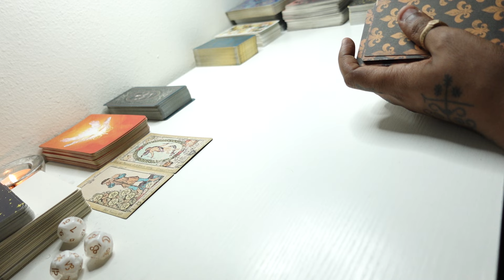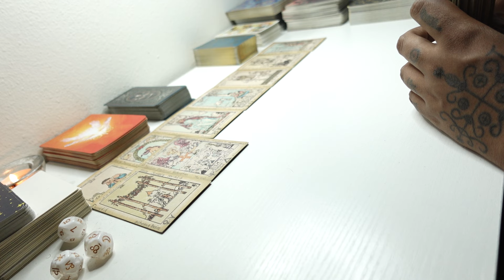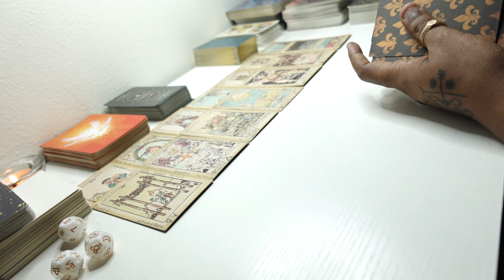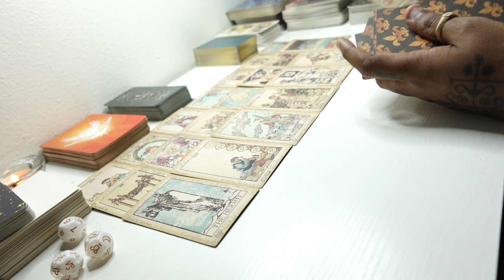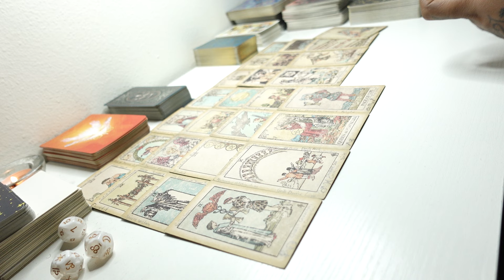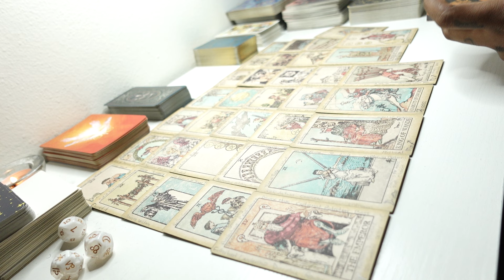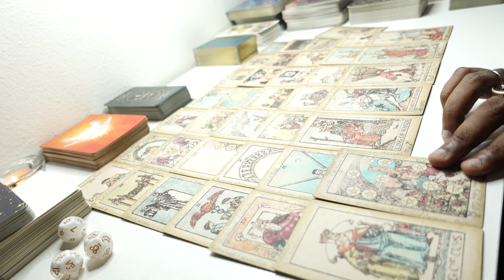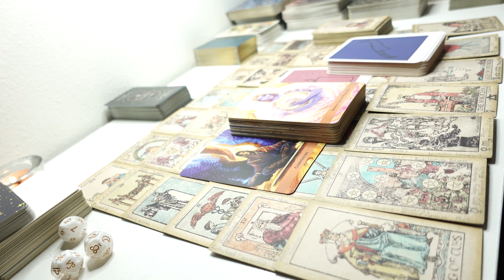YOULL B THE REASON SEX FOR FAME/PROMOTIONS STOPS! THEY WILL ANSWER FOR THEIR CRIMES! U WILL OVERCOME